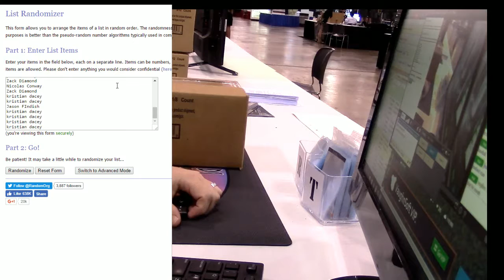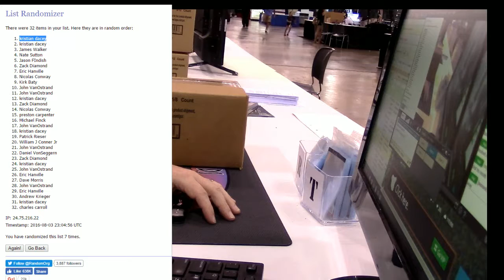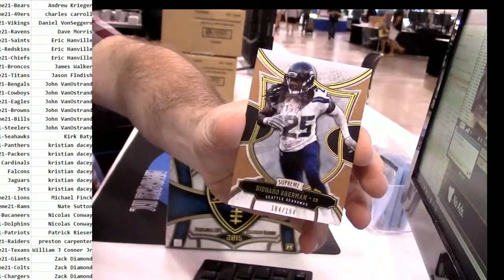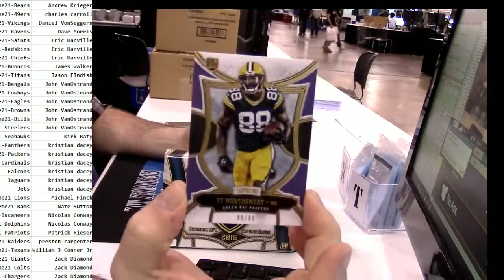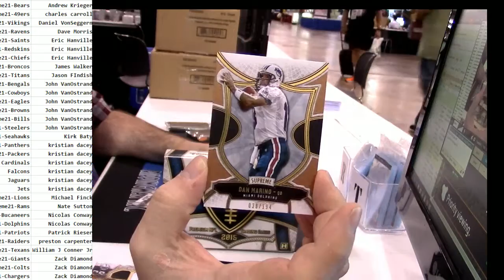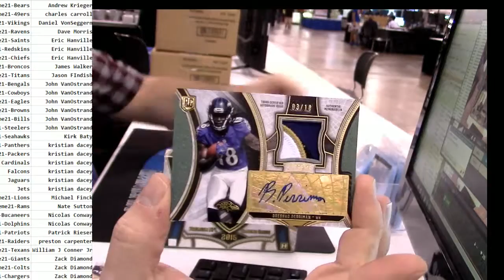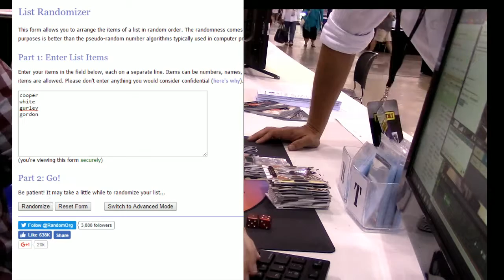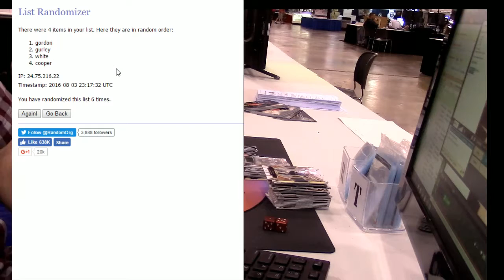2015 Topps Supreme PYT #21